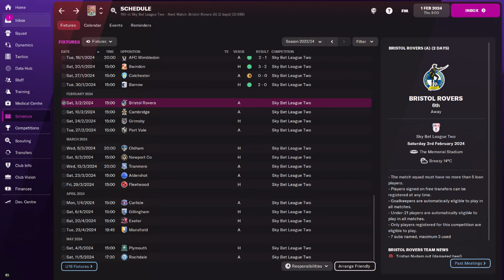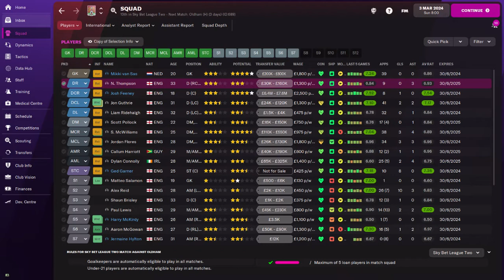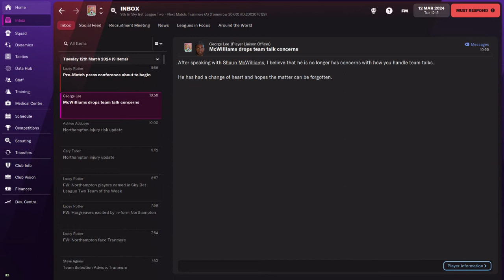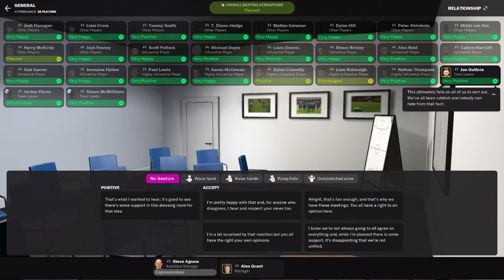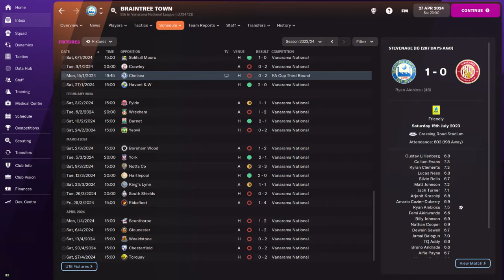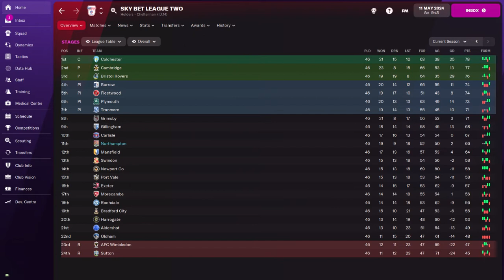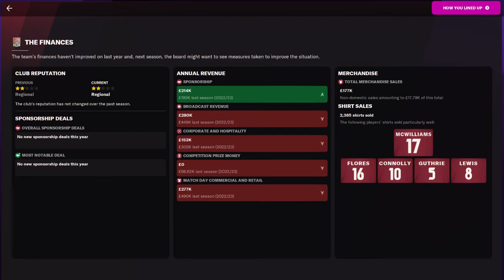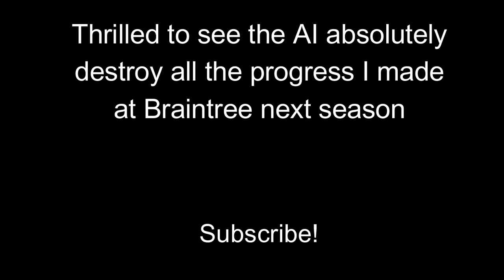FM22 PRIDE OF ANGLIA | Northampton Town | #9 Play-Off Charge?! | Football Manager 2022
SEASON 3!

Welcome to Pride of Anglia here on FM22, an East Anglian Journeyman where the aim is simple: we need to win the Premier League, FA Cup and Champions League. But, we can only manage teams in East Anglia. And we're starting in Tier 6 with Braintree Town.

These videos will (hopefully) be weekly with each episode covering 4 months of a season. The style of the series is that of the Chelsea Academy Challenge save (which is continuing!)

"Alley Cat" by Geographer from YouTube Studio